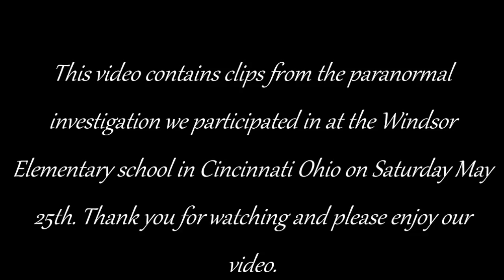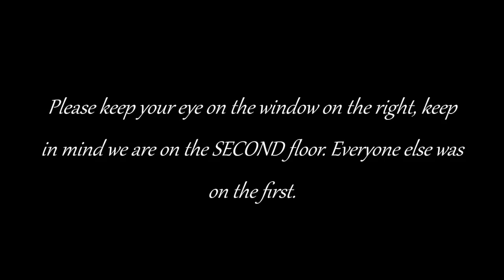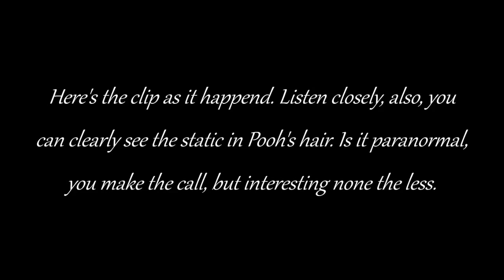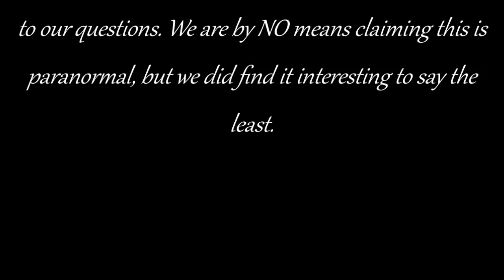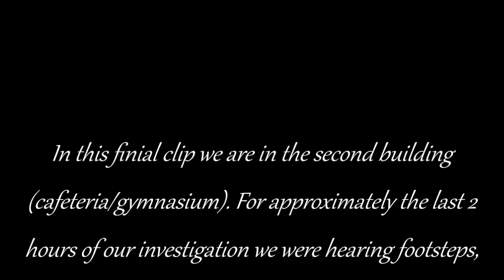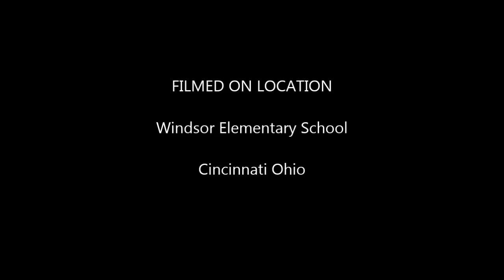windsor elementary school ghost hunt